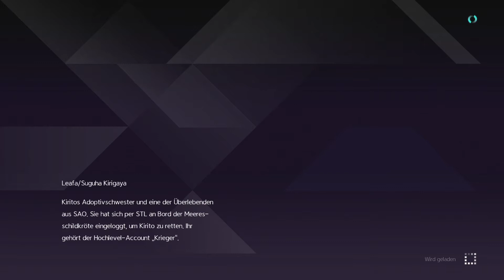Sword Art Online Alicization Lycoris Part 149 Schlüssel suche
Dies sind Aufzeichnugen aus dem Twitch Livestream. Ich habe die unwichtigsten Sachen heraus geschnitten und zeige euch hier nur die Highlights aus dem Stream ihr könnt gerne Live dabei sein. Jeden 2 oder 3. Freitag 19 Uhr auf Twitch.

Ich spiele das Spiel auf der PlayStation 4

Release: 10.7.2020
Publisher: Bandai Namco Entertainment, Namco Bandai Games America Inc.
Entwickler: Bandai Namco Entertainment, Aquria
Wertung: Metascore: ??
     Userscore:  ??
Gerne: Computer-Rollenspiel
Konsole: PlayStation 4, Xbox One, Microsoft Windows(Steam)

kauft euch das Spiel: